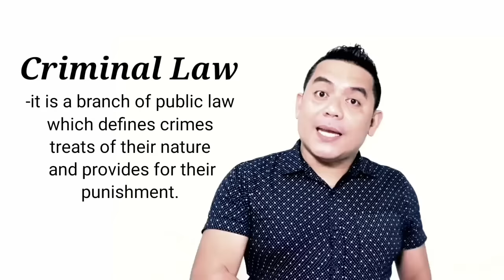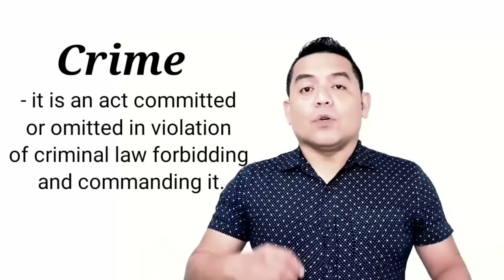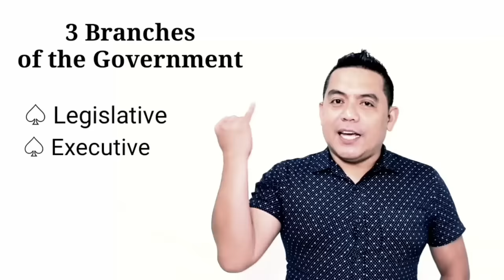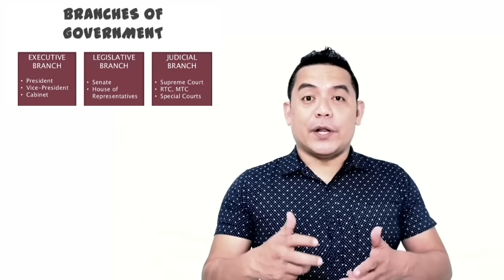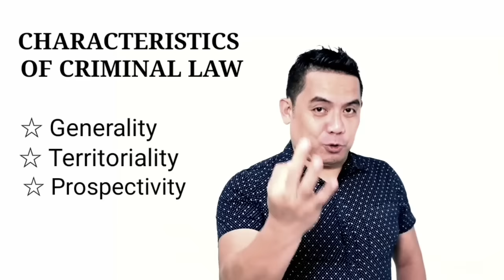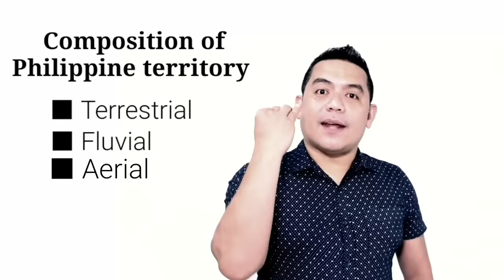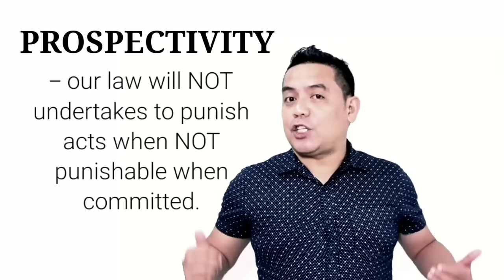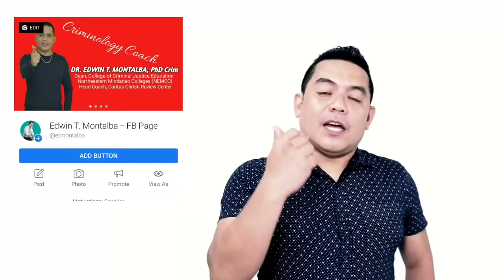CRIMINAL LAW 1 (Book 1) For Criminology students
Criminal Law (Book 1) For Criminology Students